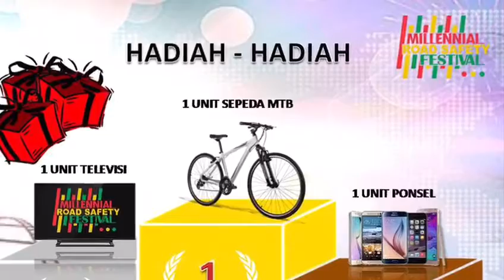Lomba Millennial Vlog Challenge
Satu lagi item event menarik di gelar oleh Ditlantas Polda Kaltim dalam menyemarakkan Millennial Road Safety Festival Polda Kaltim yaitu Millennial Vlog Challenge.
Dalam lomba ini peserta diminta untuk "live" dari tempat acara dilapangan merdeka balikpapan tanggal 17 Maret 2019. "Live" dalam hal ini berarti video yang diupload di medsos tanpa melalui proses editing atau apa adanya. Peserta dapat "Live" dari jam 07.00 wita s/d 12.00 wita. Kemudian mengscreenshoot medsos yang digunakan pada pukul 12.00 wita dan mengirimkannya kepada panitia melalui no WA yang akan dishare kepada peserta.
"Live" dengan "Like" tertinggi akan diurut dan ditetapkan juara 1,2 dan 3.
Hadiahnya keren loh, Juara 1 Sepeda MTB, Juara 2 TV LED dan Juara 3 Smartphone

Yuk Vlogger Kalimantan Timur gabung dalam event ini